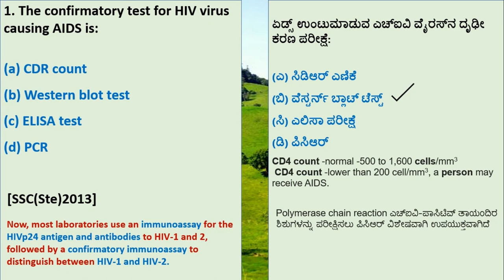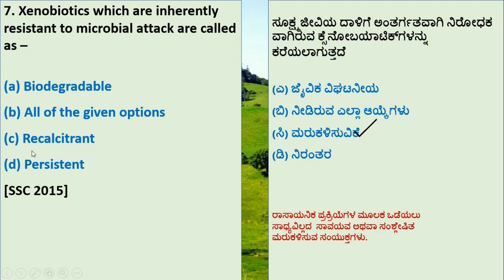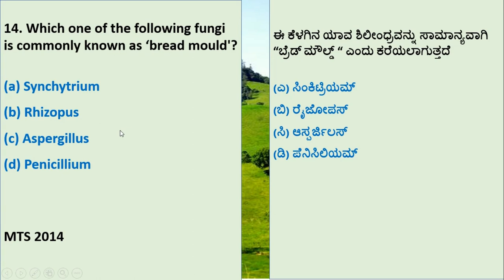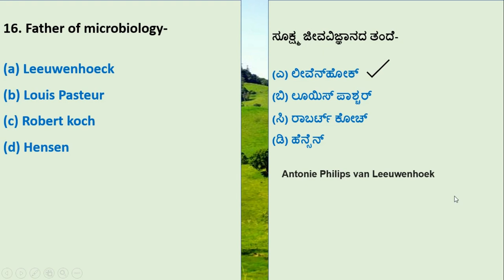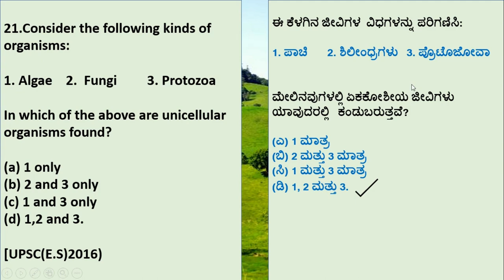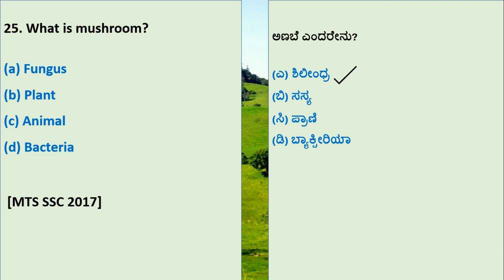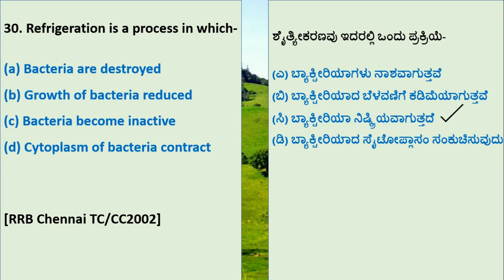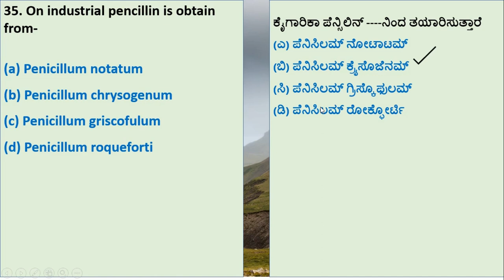[ BIOLOGY/ಜೀವಶಾಸ್ತ್ರ ] 35 very important questions for upcoming police constable/SDA/FDA/ PSI exams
This video is the second part of Biology topic wise questions and answers. This video has content in both English and Kannada medium. The questions are very important for upcoming PSI/KAS/SDA/FDA/Police constable and all other competitive exams of Karnataka

Feel free to post your doubts in the comment section.